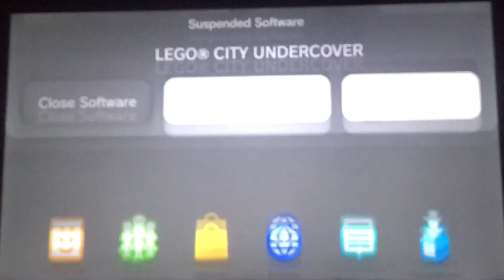Grapple Hook| Lego City Undercover #3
In this episode we get a grapple hook to jump a building